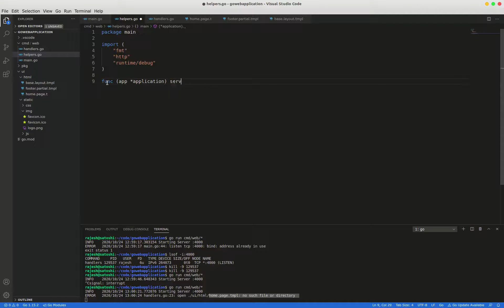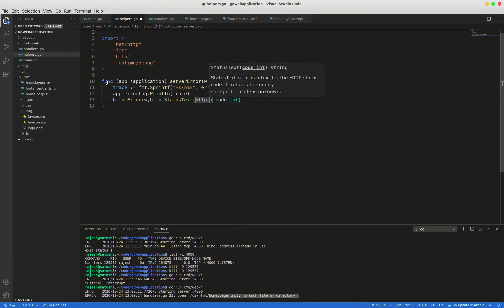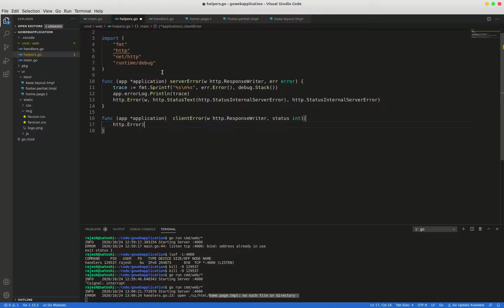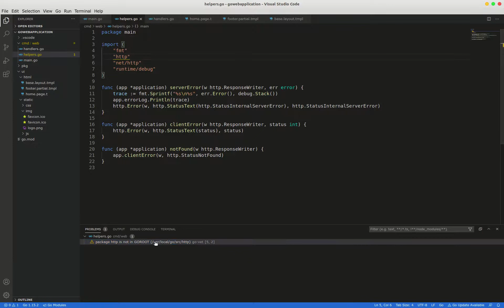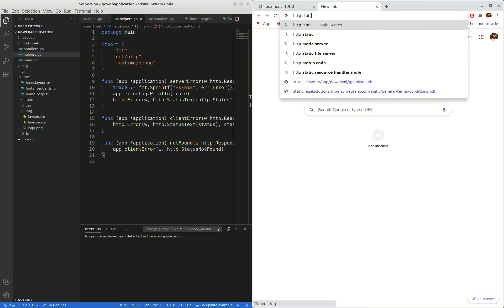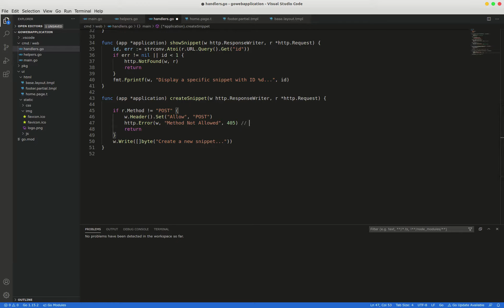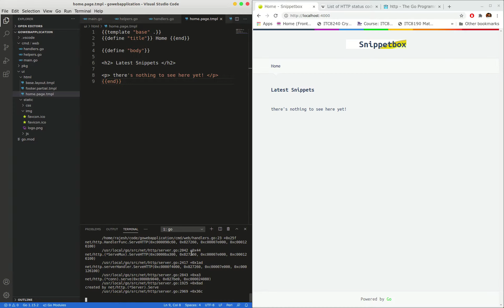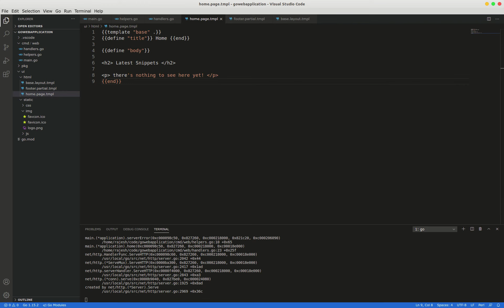Go Lang : Centralized Error Handling